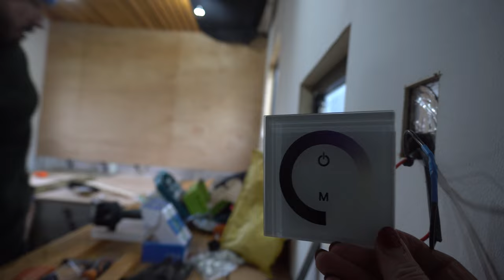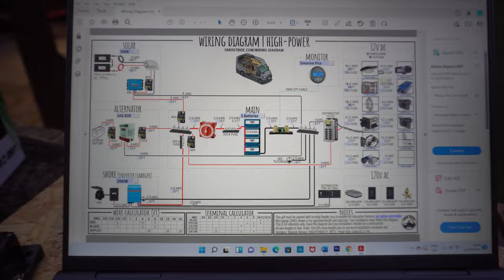How to install this beautiful timber ceiling - LUTON VAN CONVERSION - VANLIFE UK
This is our Luton Box Van Conversion Series. We are excited to begin Van life full-time. In this weeks episode, install our beautiful ceiling and begin our electrical system. We have never done this before so we are learning as we go.

We chose to convert a Luton van/box truck to a tiny home because of all the extra headroom compared to a standard sprinter van conversion.

We have learnt so much on this van build already and are super excited to explore Europe vanlife style and then travel across the USA in our van.

If you missed the start of this Luton Van Build Series here is a link to the playlist

Good luck to all the other vanlifers and vanbuilders out there also on this journey. We would love to get to know some of you so please drop your name or handle in the comments below and let us know where you are on your van life journey.